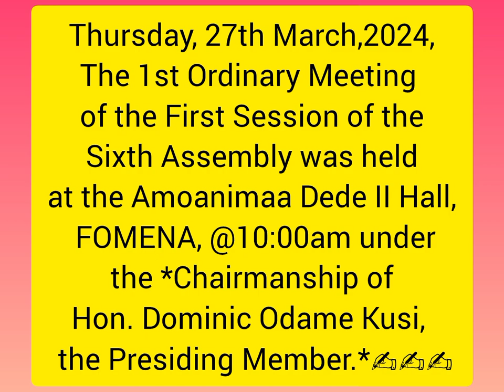Adansi North District Assembly Weekly Recap: A Week of Progress and Engagement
EXCEPTS OF THE WEEK @ ANDA 2024 WEEK NO. *✍️✍️✍️

1. Monday 25th March 2024: All the Three Area Councils ( *Akrokerri Area Council, Dompoase Area Council and Fomena Area Councils, were Officially Inaugurated and Reconstituted*).

2. Tuesday, 26th March, 2024, @ 9:00am The District Tender Committee Held A Meeting at Hon. DCE's Office and was *Chaired by Hon. Kusi Kwaku Eric, DCE*

3. Tuesday, 26th March, 2024 @ 11:00am, the DPCU held its First Quarter Meeting At The Amoanimaa Dede II, Hall Fomena and was *Chaired by Nana Okrah Thomas Kwame, the District Co-ordinating Director*

4. Thursday, 27th March,2024,The 1st Ordinary Meeting of the First Session of the Sixth Assembly was held at the Amoanimaa Dede II Hall, FOMENA, @10:00am under the *Chairmanship of Hon. Dominic Odame Kusi,  the Presiding Member.*